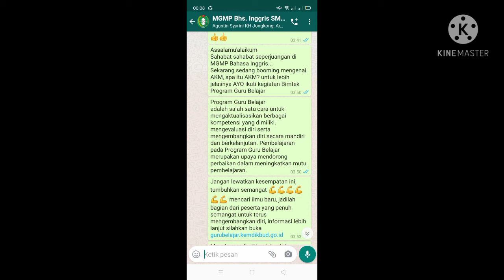Pengimbasan AKM oleh Nur Rohmah